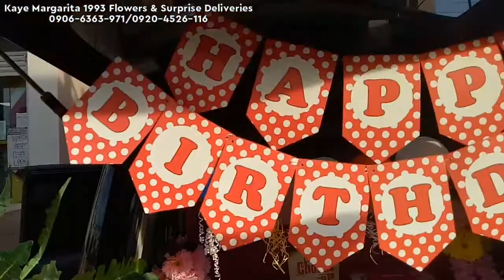Surprise for Ms.Alyssa Cardenas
aug. 17,2021
 santiago city isabela

Let's make unforgettable moments for ur loveones ❤️ ❤️ ❤️.. pm us!!
Perfect SurpriseGift for all occasions, all ages & all genders. We respect LDR & LGBTQ, feel free to book ur surprise..
no worries, less risk,less hassle!! Kht nsa malayo kp..

Visit us at Kaye Margarita 1993
Flowers & Surprise Deliveries
Tabi ng chooks to go Near Mrs G
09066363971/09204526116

Book ur bunch of gifts now!!! For

We dlivr
🚘around
🚘around
🚘around tuguegarao amd nearby towns
🚘around
🚘selected areas

❤️We have
❤We also offers different kinds of bouquets
Such as:
Fresh flowers Bouquet (local & imported fresh flowers)
Fresh roses Bouquet
Requested Bouquet

️❤️We also have:
🍫 Imported Chocolates
🧸Life Size Bears & Stuffed Toys
💌Dedication Card 🎈Balloons
🎁G i f t Wrapping  🕺 Choreography   🎸Harana